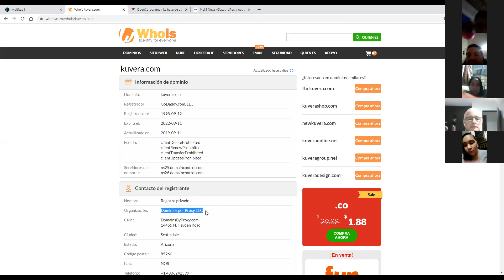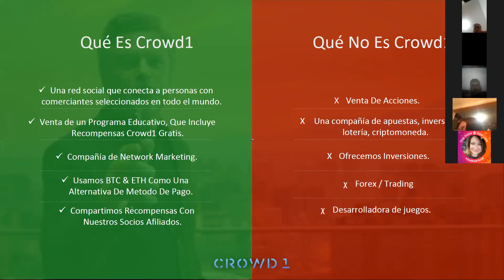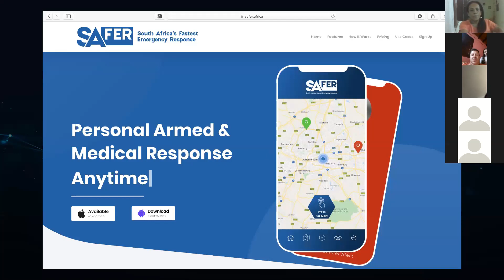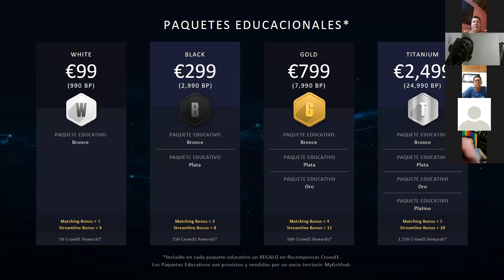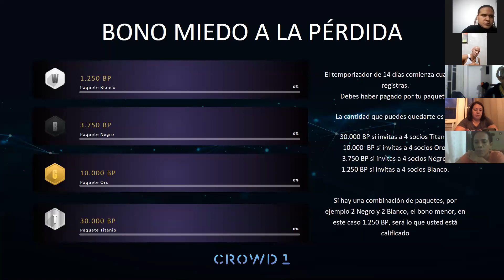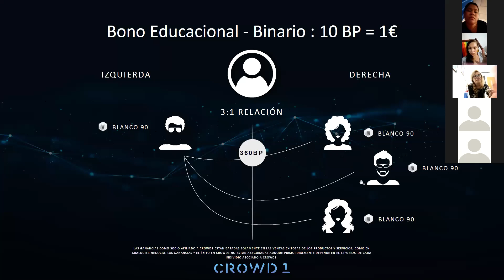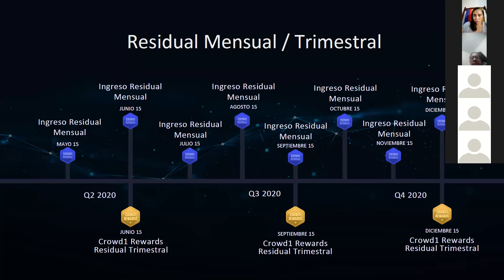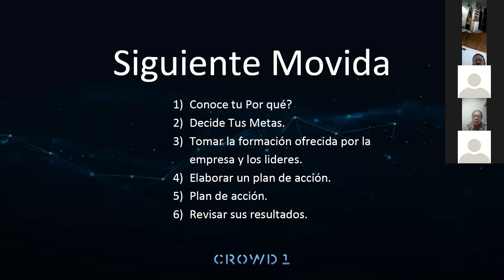Crowd1 | Presentación en Español by Lenin Jhonson | 15 / 07 / 2020